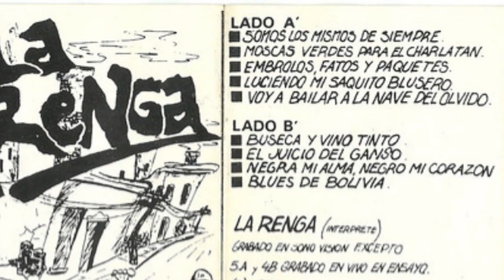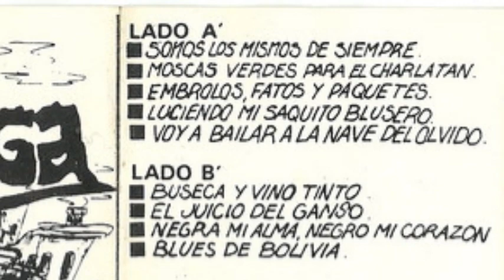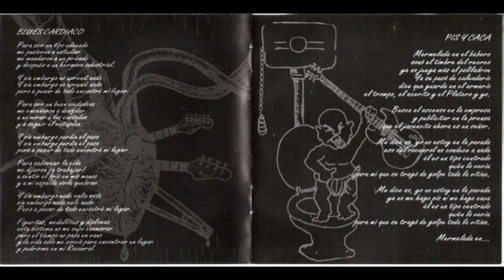GUSTAVO "CHIZZO" NAPOLI (cap-1) - Las CANCIONES de LA RENGA y su relación con el BARRIO.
👇📺Canal en TWITCH📺👇
😎APOYÁ AL CANAL COMPRANDO los PRODUCTOS OFICIALES de CRUEL ROCK en 📣SAE BOBA - San Juan 520 - San Miguel de Tucumán😎
😏Mencionando a CRUEL ROCK obtendrás un importante descuento en la compra de CUALQUIER PRODUCTO de la TIENDA😉
🤯¡¡VIDEOS QUE TE VOLARAN LA CABEZA!!🤯